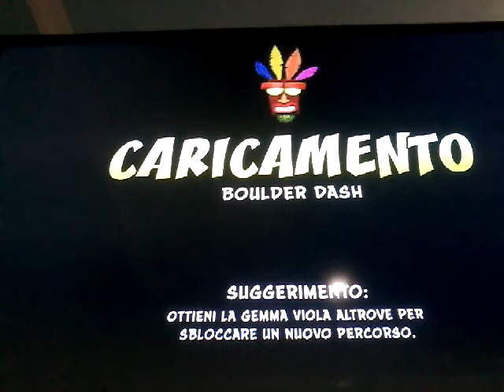Crash bandicoot N-Sane Triology [P.4.1] iniziano le gemme colorate!!!